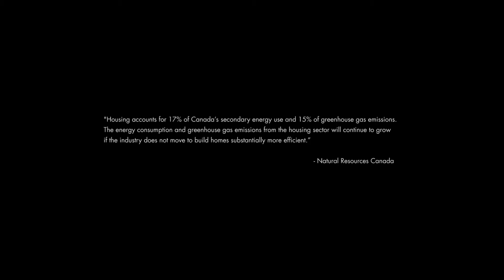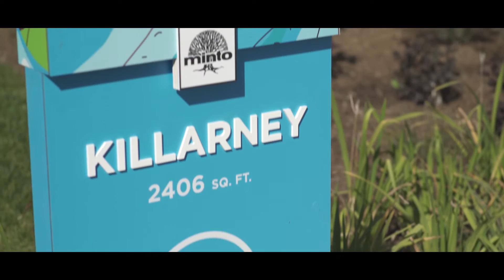Minto Group - The Future of Housing: Affordable Net Zero Energy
Natural Resources Canada (NRCan) received funding in Budget 2011 to support energy technology innovation to produce and use energy in a cleaner and more efficient way.  NRCan contributed almost $2 million to a national demonstration project to build Net Zero Energy Housing Communities in Ontario, Quebec, Nova Scotia, and Alberta.  NRCan’s funding will support the technical design and engineering of these houses.  Builder partners were selected to finance and construct these houses.

Working with Owens Corning Canada and 5 leading builders - this project will see the construction of at least 25 net zero energy or net zero energy ready homes. The Net Zero Energy Homes are also participating in NRCan's 'R2000 Net Zero Energy Pilot' that is helping to set the standard for recognition of net zero energy homes in the marketplace.

Measured over a year, a Net Zero Energy Home consumes as much energy as it produces.

Minto Group was chosen to represent Ottawa, Ontario.
On October 8, 2015, the first Net Zero Energy Home in Kanata-Ottawa opened its doors.

For more information about this Owens Corning Canada Net Zero Project,